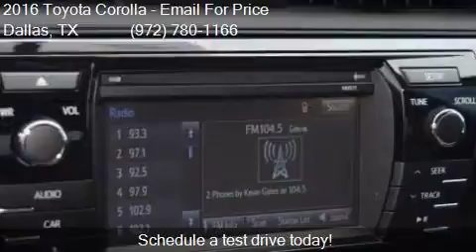2016 Toyota Corolla LE 4dr Sedan for sale in Dallas, TX 7523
This 2016 Toyota Corolla LE 4dr Sedan is for sale in Dallas, TX 75237 at Atkinson Toyota South Dallas.

Engine: 1.8L I4
Transmission: CVT
Color: Gray
Mileage: 2
Contact Atkinson Toyota South Dallas 39660 LBJ Fwy I-20S @ Hampton  Dallas, TX 75237 to test drive this 2016 Toyota Corolla LE 4dr Sedan today.